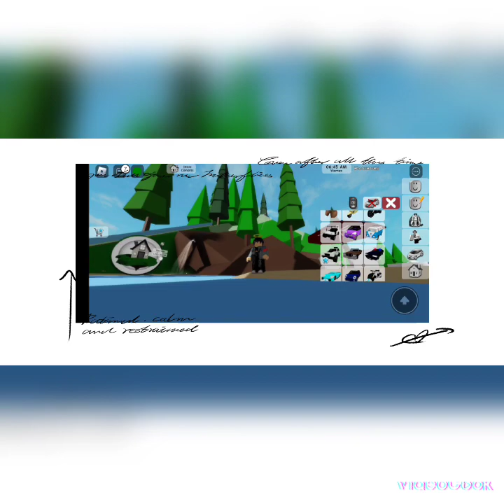Mi yo interior